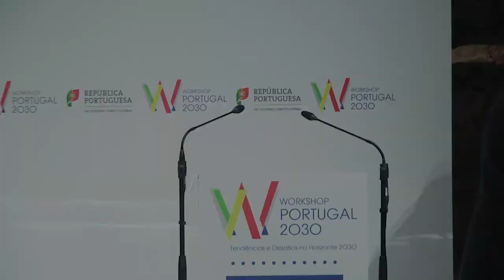Abertura do workshop sobre Estratégia nacional para o Portugal 2030